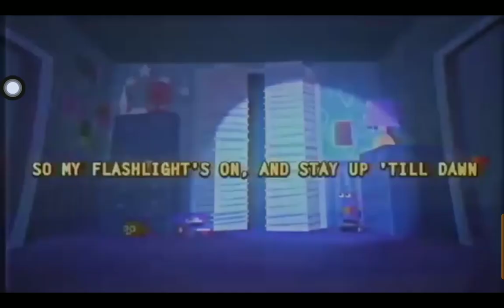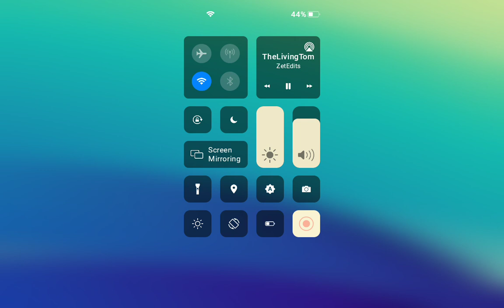i got no time but .......